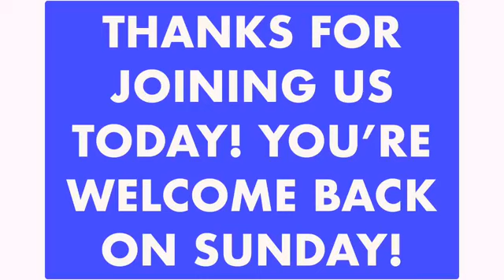Burning Questions14: "What is the Lordship of Christ, & why is it important?"